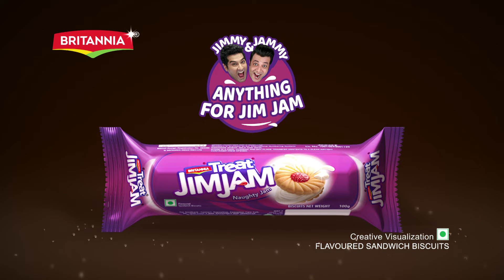Britannia Jim Jam (Hospital)- Hindi